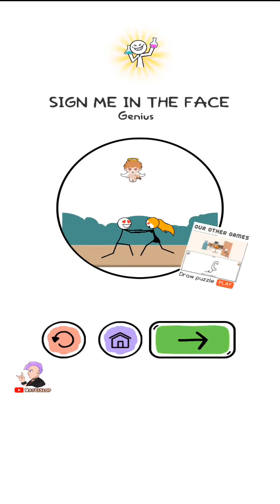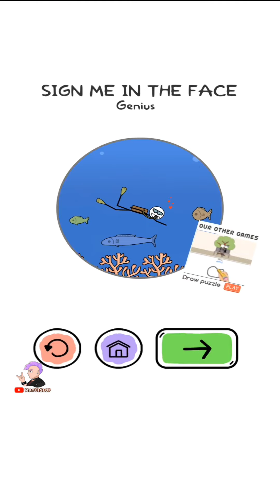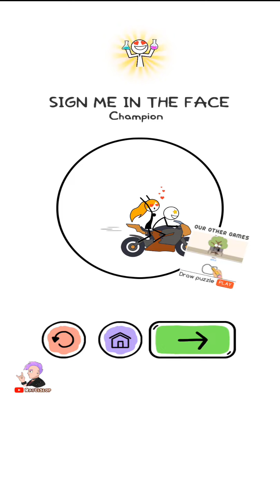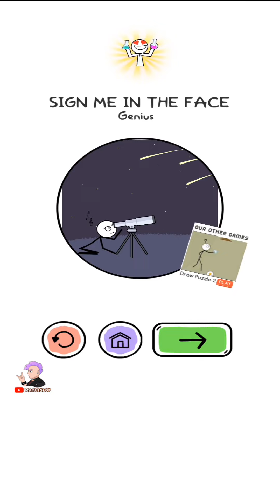Stickman Puzzle - Alchemy Puzzle (WEEGOON) - Gameplay Walkthrough All Levels 51-100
Starting from simple items, create objects to pass each level

 Starting from simple items, create objects to pass each level and experience the fun of Alchemy Puzzle.
 We create challenges with fun puzzles, challenge your brain and make you always smile on your lips.
 Alchemy Puzzle will help you have moments of light entertainment, combined with puzzle play and fun real life characters.
 GAME FEATURES:
 - Simple, easy to play, addictive
 - Suitable for all ages
 - Entertainment combined with puzzles
 - lots of levels and updates every week